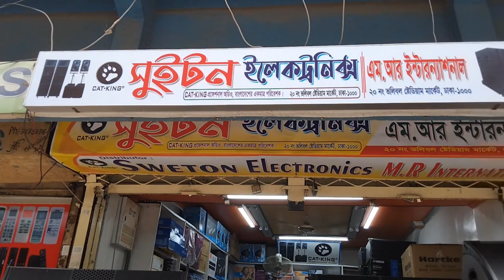September 11, 2022